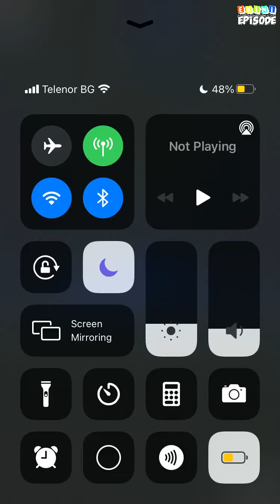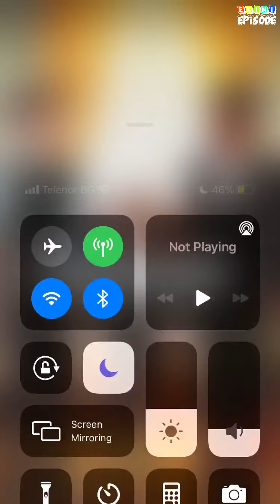Forbidden Love - Episode 4 | Episode Choose Your Story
Prince James born to marry a princess, but seems to have other plans when he comes across a bandit named Alec. A connection so strong, so powerful yet so forbidden.

Credit: Kathleen
Author's IG: @epykatxx